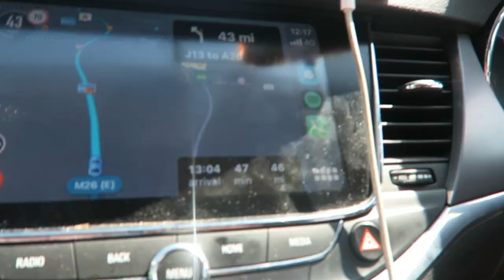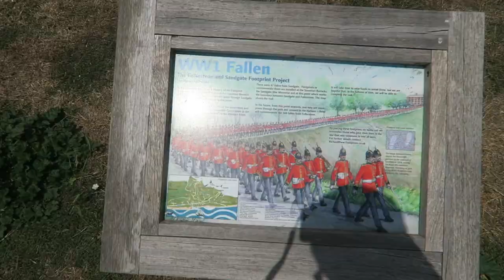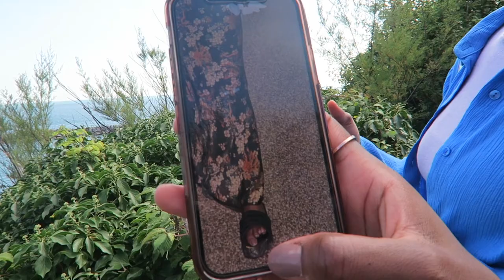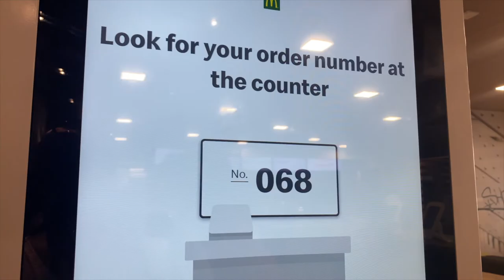VLOG: Come with us to Folkestone Beach | UK Lake Como? | Nashaat Bello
Heyyyy! I hope you are well and enjoyed the vlog as much as we enjoyed visiting the beach! Will you be making a trip soon?

Means a lot and it gets me a step closer to hitting 2k :)

Here is a link to the Insta pic of me in the purple dress just because

Hi, I'm Nash, a 23 year old content creator from London :)
I make any content I want but I like to focus on beauty, fashion, lifestyle and med school!

Timestamps

00:40 - Journey and General chat
01:04 - Arrival
02:40 - Taking in the views and Journey to the Beach
04:42 - Snacks and rock skipping
06:52 - Exploring Folkestone Beach
08:31 - Journey to Sunny Sands + Mcdonalds
09:14 - Bye bye beach
10:14 - Journey back to the car